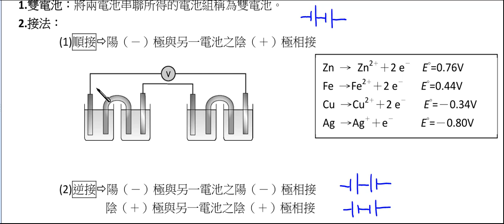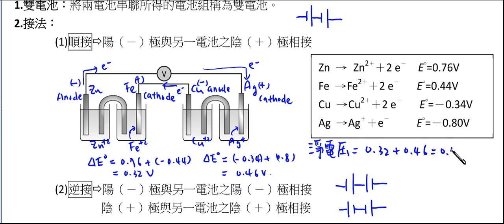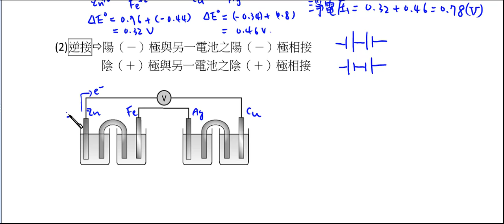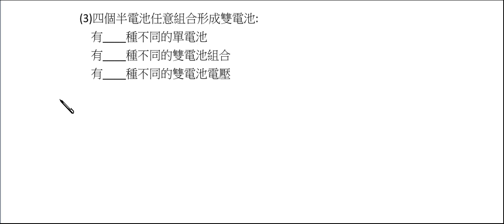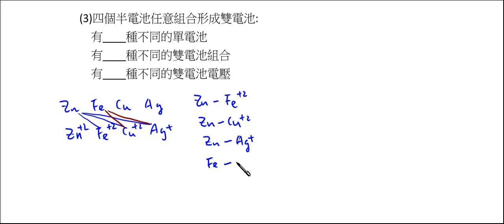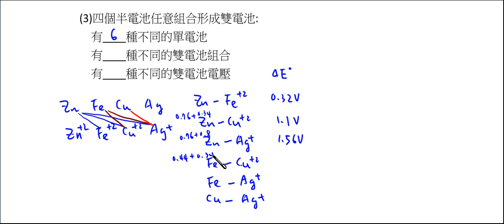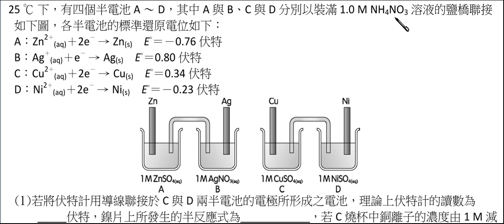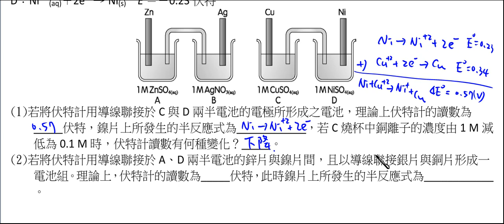高中化學_選修化學(上)_氧化還原反應_雙電池【莫斯利高中自然科教學網】